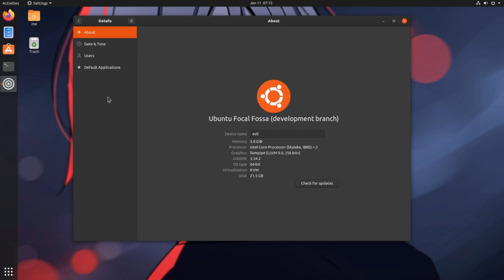Why Canonical loses money from every Ubuntu installation? (bW intro extra content)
absolutely true stories and facts!